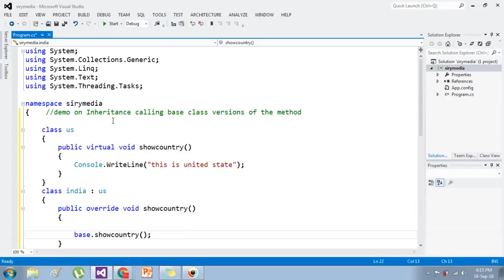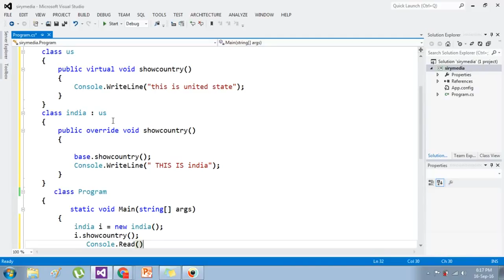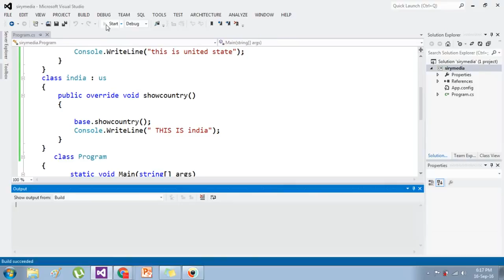csharp program inheritance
Happy Watching:)